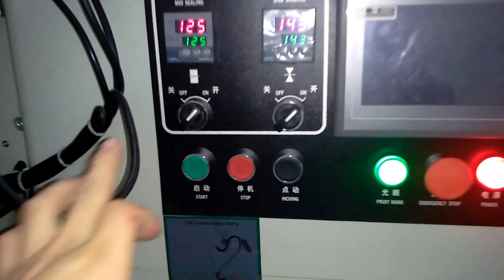Automatic Fresh vegetables and fruits Packing Machine TCZB-600D